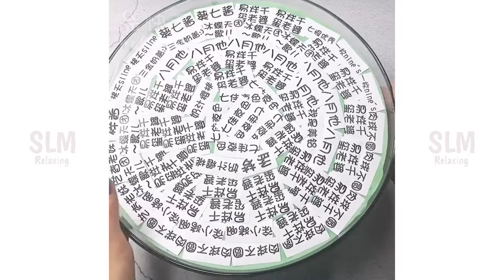Satisfying Slime & Relaxing Slime Videos # 790